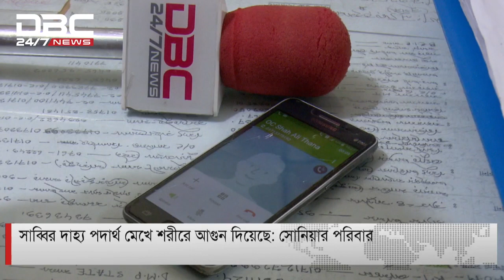রাজধানীর মিরপুরে এক যুবকের রহস্যজনক মৃ’ত্যু